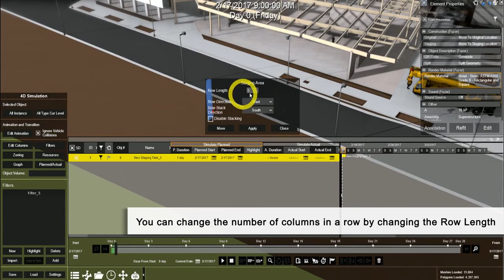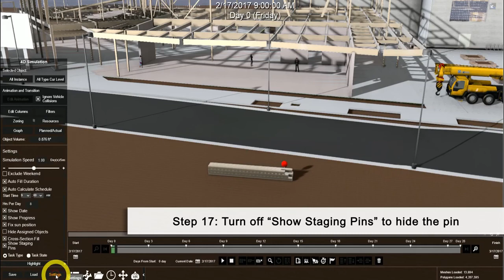How to Edit Staging Task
Objective: Add construction columns to a staging task